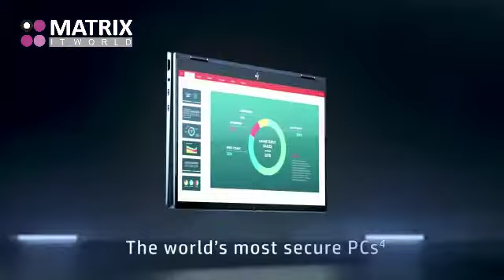BEST Offers on LAPTOPS / DESKTOPS - MATRIX IT WORLD, Calicut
Any room can now be a Classroom for your child! Let's take our children through the limitless opportunities of e-learning. Matrix IT World presents exclusive special offers on Student's Laptops @20,990/- and Intel Desktops starting @ Rs.11,990/- onwards.

Education is going digital! Don't delay it for your child!